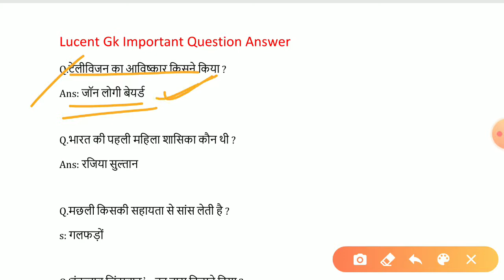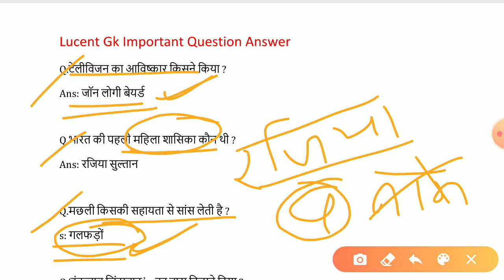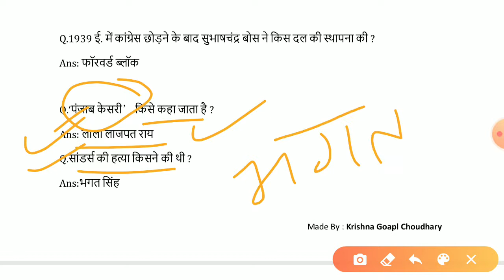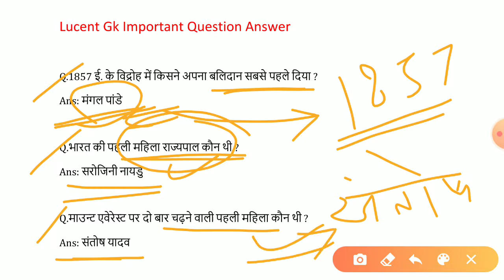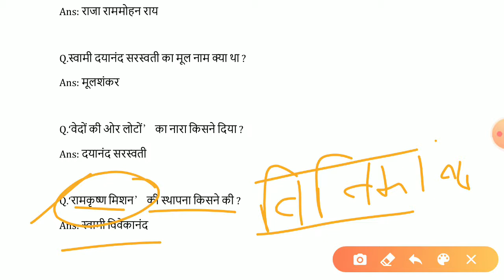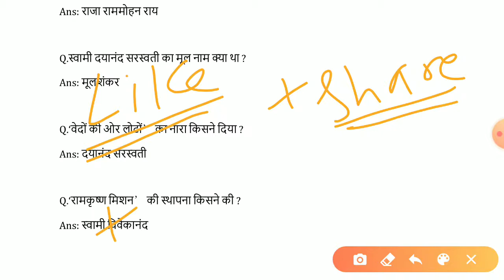Lucent Gk, Lucent Gk important Question answer, lucent gk full video in hindi , study read out